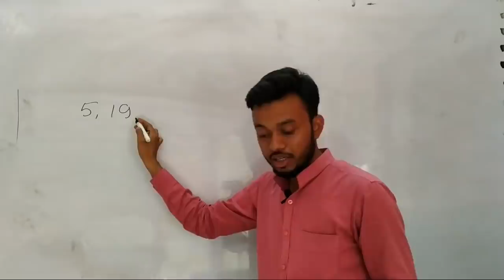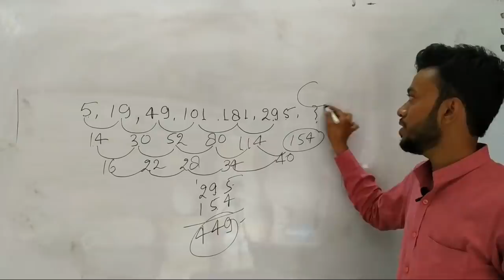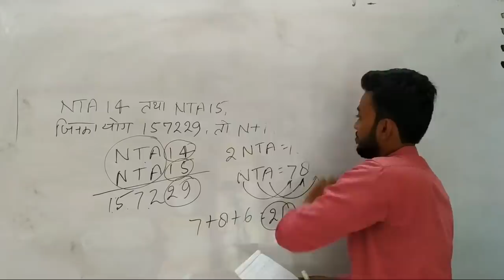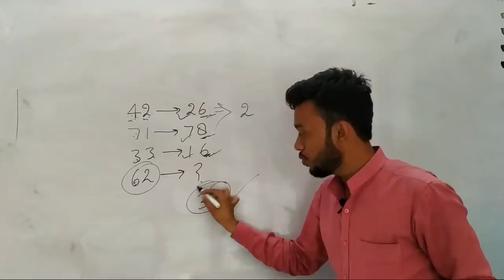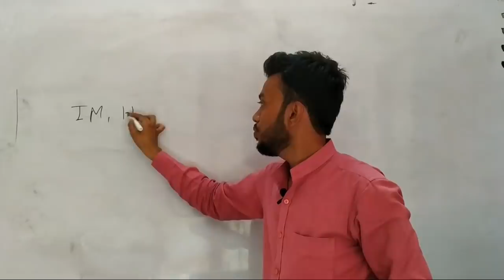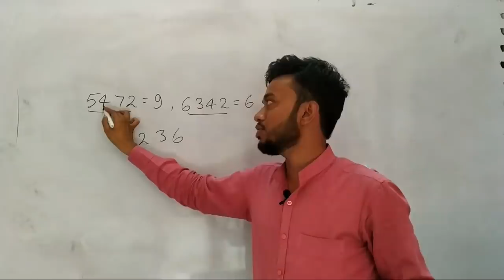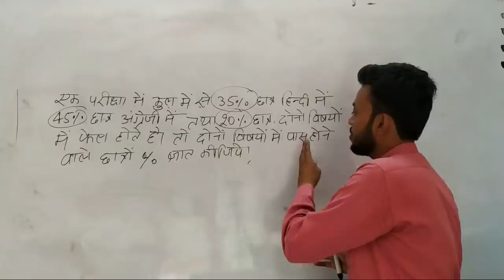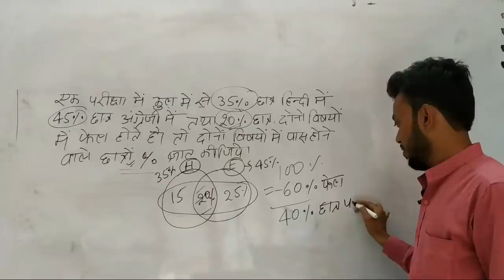UGC NET EXAM FIRST PAPER में पिछली परीक्षा में पूछे गए सवाल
इस वीडियो में नंबर सीरीज के प्रश्नों का उत्तर अच्छे से बताया गया है।
 Data Interpretation के विडियो के लिए प्लेलिस्ट का प्रयोग करें।